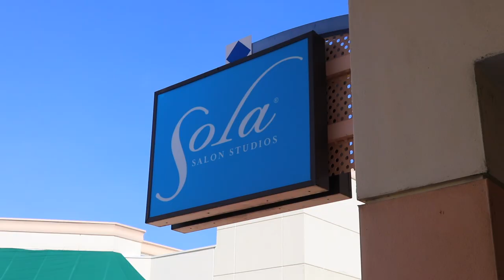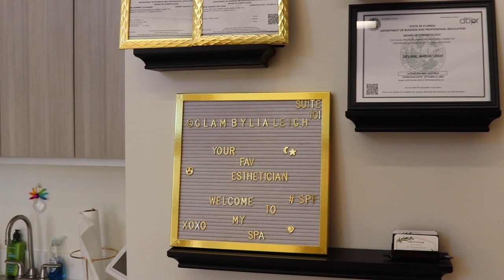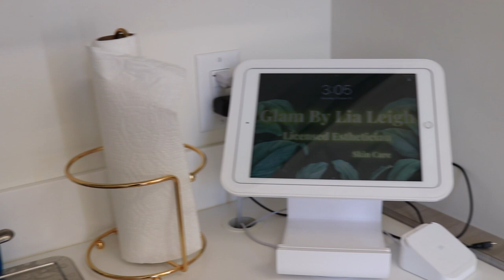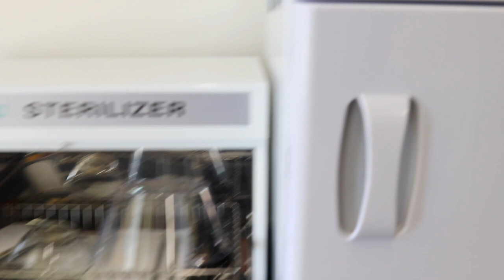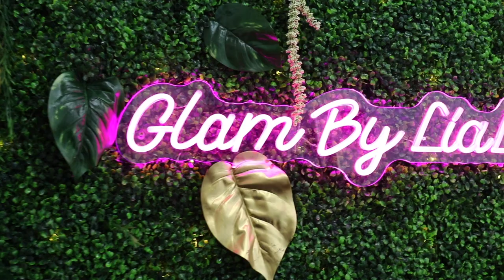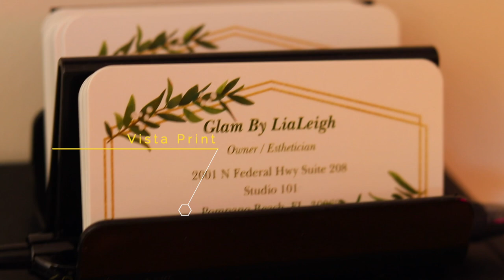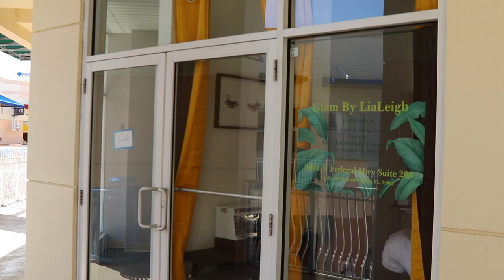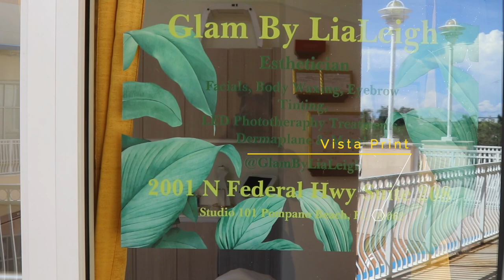My Spa Studio Tour | Licensed Esthetician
My Esthetician Spa Studio Tour + Details on All Decorations & Equipment | Licensed Esthetician

Esthetician Instagram : @GlamByLiaLeigh
Main Instagram :  @LiaLeigh

Staple Gun & Staples to put up grass panel : Lowes
Curtains : HomeGoods
Glass Containers : HomeGoods
Acrylic Container : HomeGoods
Gold Door Hanger : HomeGoods
Business Card Holder : Staples
Curtain rods : BigLots
Cotton rounds : Dollar Store
Glass cups : TjMaxx
Double Wax Warmer : Amazon (link)
Bed Warmer : Amazon (link)
LED Light : Amazon (link)
Cart : Amazon (link)
Foot Pillow : Amazon (link)
Sheets & Towels : Amazon (link)
4x4 Gauze : Amazon (link)

How Real Is P-Valley? | Ex-Dancer Run Down

Most Poppin' Video🔥🔥🔥
COMBING OUT MY DREADS | WATCH ME TRANSFORM